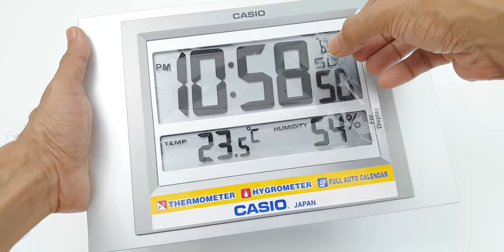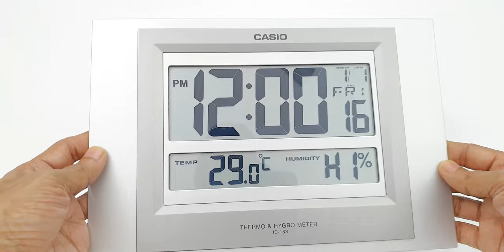CASIO Digital Wall Clock - Temp & Humidity